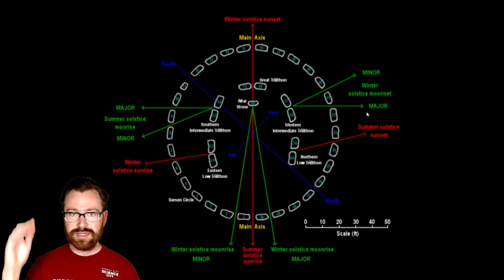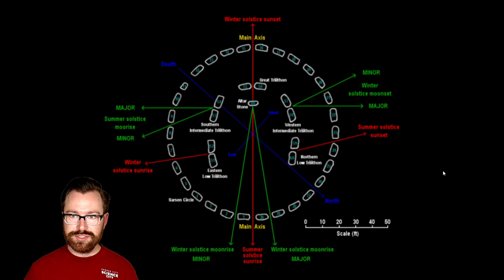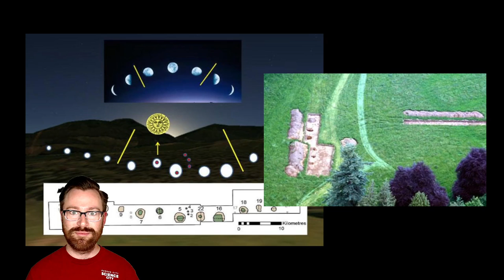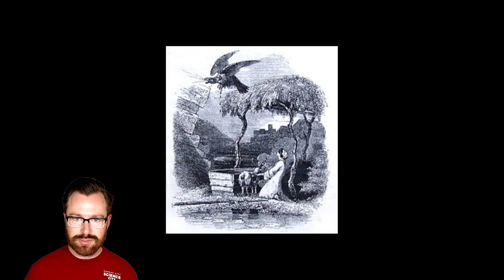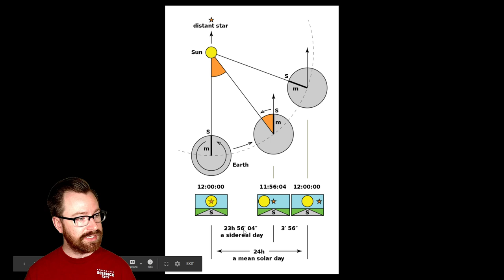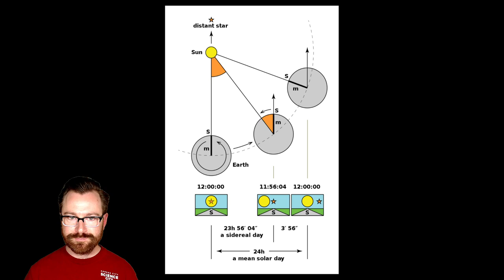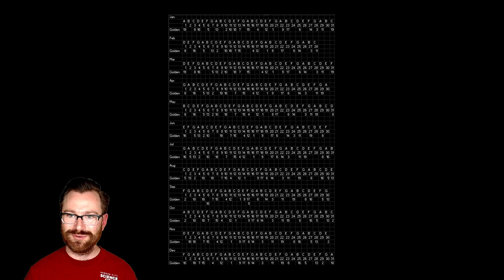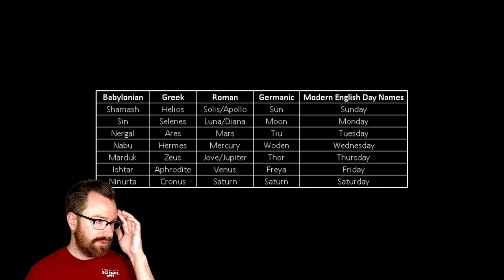DEEP DIVE: Celtic and Nordic mythology livestream 2/22/21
On this week's Monday night livestream, we continue our journey through the history of western astronomy as we take a deep-dive into the ancient celestial traditions of the British Isles and Northern Europe! Find out how Norse mythology was connected to the motions of the heavens, learn how Germanic people during the Bronze Age accurately tracked the motions of the Sun and Moon, and discover the mysteries and secrets of ancient structures like Stonehenge and more!

Supported by MRI Global